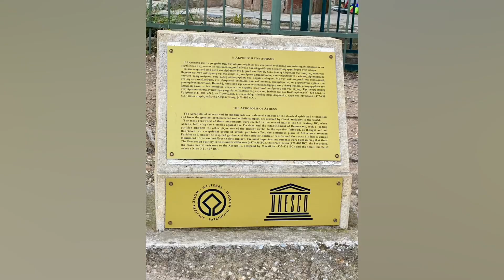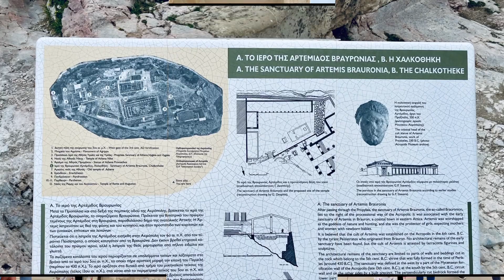Acropolis, Parthenon & Slopes @ Athens, Greece || 3 April 2023